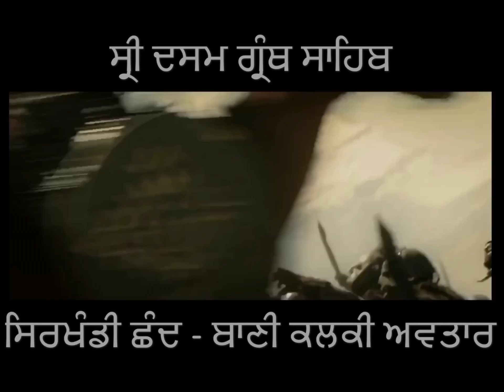Dasam Baani ਸਿਰਖੰਡੀ ਛੰਦ From Baani Kalki Avtar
ਸ੍ਰੀ ਦਸਮ ਗ੍ਰੰਥ ਸਾਹਿਬ ਵਿੱਚ ਗੁਰੂ ਕਲਗੀਧਰ ਜੀ ਨੇ ਕਲਜੁਗ ਦੇ ਪਾਪਾਂ ਦਾ ਖਾਤਮਾ ਕਰਨ ਵਾਲੇ ਪਰਮੇਸ਼ਰ ਦੇ ਚੱੌਵੀਵੇਂ ਅਵਤਾਰ *ਸ੍ਰੀ ਕਲਕੀ ਅਵਤਾਰ* ਨਿਹਕਲੰਕੀ ਅਵਤਾਰ ਦੀ ਕਥਾ ਬਹੁਤ ਹੀ ਬੀਰ ਰਸੀ ਭਾਸ਼ਾ ਸ਼ੈਲੀ ਵਿੱਚ ਲਿਖੀ ਹੈ

ਓਸ ਕਥਾ ਵਿੱਚੋਂ ਘੋਰ ਜੰਗ ਦਾ ਨਜਾਰਾ ਦਰਸ਼ਾਉਂਦਾ ਇਹ *ਸਿਰਖੰਡੀ ਛੰਦ*

ਵੇਖੋ ਸੁਣੋ ਤੇ ਸ਼ੇਅਰ ਕਰੋ ਵਧ ਤੋਂ ਵਧ ਖਾਲਸਾ ਜੀ
ਮੁਰਦਿਆਂ ਵਿੱਚ ਵੀ ਜਾਨ ਫੂਕਦੀ ਆ ਦਸਮ ਦੀ ਬਾਣੀ